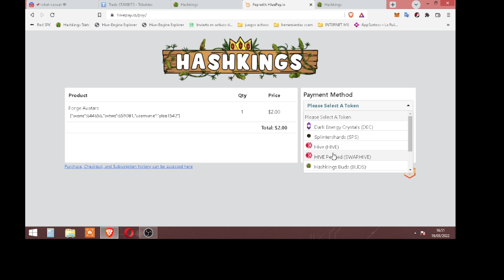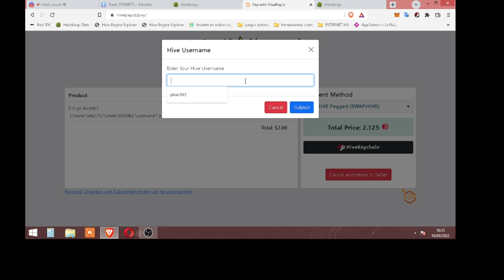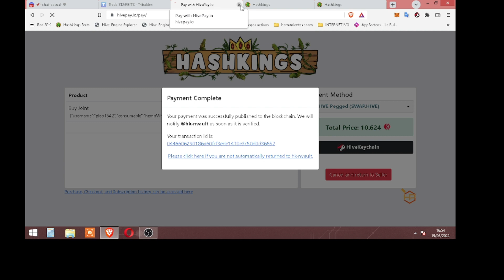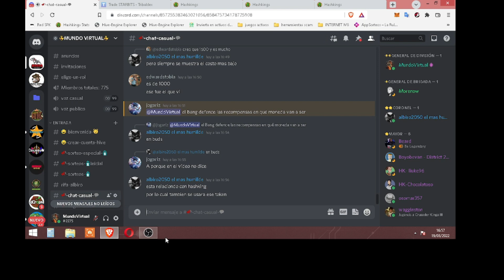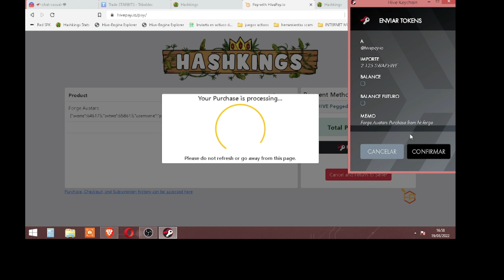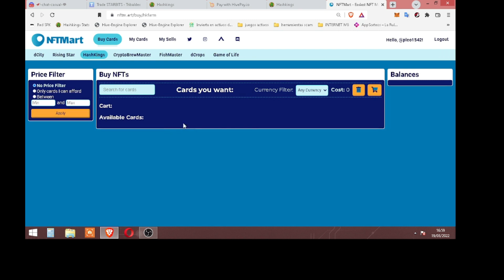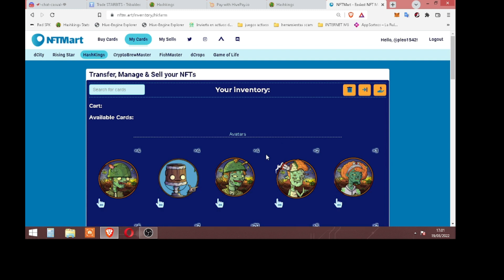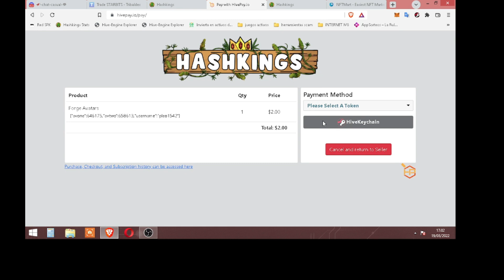😏ABRO PACK DE AVATARES, FORJO AVATARES Y ENVIÓ AL RAIDS DE HASHKINGS, APRENDE COMO LO HAGO😏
No edite mucho el video para que vean los tiempos en cada operación que hacia saludos gracias...

00:26 Como comprar ref: pleo1542
00:42 Enviar pack
01:02 Abrir pack
02:44 Inicio la forja
14:43 Cambiar avatar de perfil para subirlo de nivel
17:47 Fumar porro para subir de nivel
20:18 Enviar avatares al RAIDS